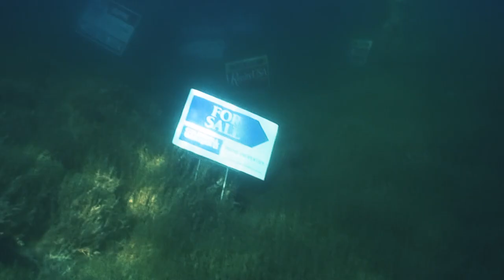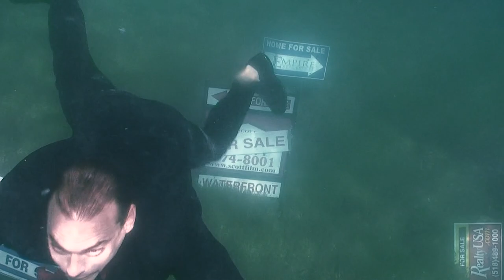Low Mass Tone - Violet (feat. The Yes Men) [Official Music Video]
Official music video for the song Violet starring The Yes Men as they embark on a psychotic journey through Absurdland.

Download for whatever you want to pay on Bandcamp if you wanna!

Low Mass Tone are:
John Pulp - guitar & lead vocals
Patrick Gambuti, Jr - drums & vocals
Rikki Portner - bass & vocals
Kurt Engfehr - guitar & no vocals

The Yes Men are:
Mike & Andy
They do cool stuff. Go here to find out more

Video directed & edited by Kurt Engfehr

Music recorded at Monster Island
Produced by John Berman